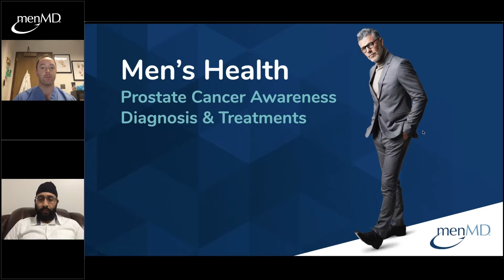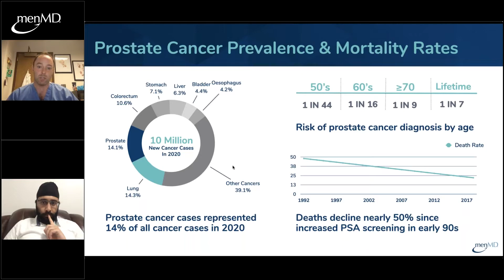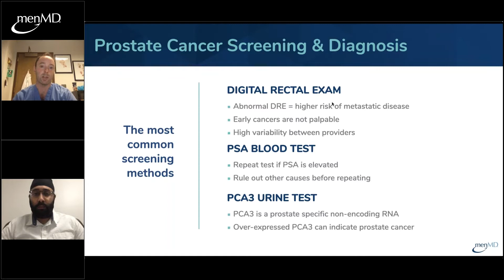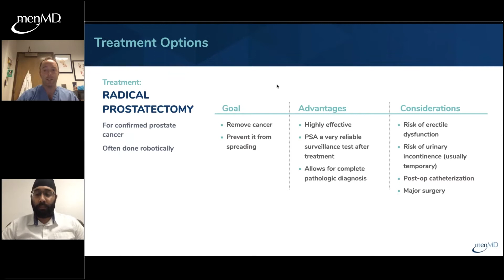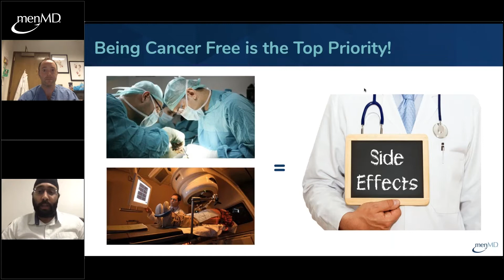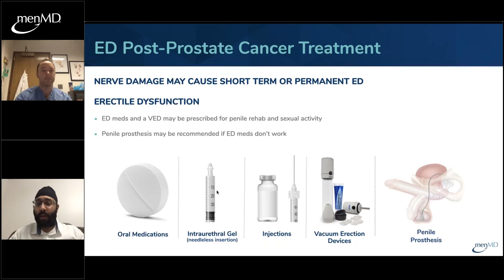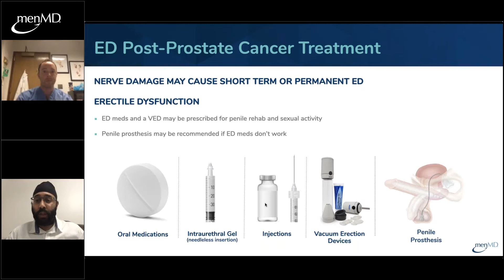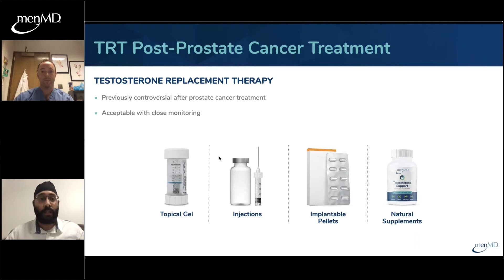Prostate Cancer Clinic | Screening, Treatments, Quality of Life Post-Treatment, and Q&A with Dr.'s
Presented on November 16, 2021 by Herman Bagga, MD and Kyle Schuyler, MD.

Prostate cancer is the second most commonly diagnosed cancer for men. 230,000 men in the US alone are diagnosed every year. Approximately 30,000 men die from prostate cancer annually. Many of these deaths are preventable.

Learn why prostate cancer screening and early detection are key to overcoming this unfortunately common disease. Dr. Herman Bagga and Dr. Kyle Schuyler bring their expertise to your screen to help you understand everything you need to know about prostate cancer from diagnosis to post treatment survivorship.

In this webinar they will discuss:
 - The primary function of the prostate gland
 - The importance of annual screening
 - Diagnosis
 - Treatments and side effects
 - Survivorship & maintaining quality of life after treatment
 - Q&A

Dr. Herman S. Bagga is a fellowship-trained urologist offering comprehensive medical and surgical Urologic care. He serves as the Director of the Center for Men’s Health and Genitourinary Reconstruction at the Allegheny Health Network which spans western Pennsylvania. His Center addresses Men’s Health issues including sexual dysfunction, Peyronie’s disease, testosterone deficiency, prostate health and other issues including major genitourinary reconstruction. He also serves as the medical director of Urology at Allegheny Valley Hospital.

Dr. Kyle G. Schuyler is a urologist who specializes in oncology. Dr. Schuyler received his medical degree from the University of Toledo College of Medicine and went on to complete his surgical internship and urology residency at the University of Maryland Medical Center in Baltimore. Dr. Schuyler has also helped author several publications in peer-reviewed urology journals. He has clinical interests in stone disease, urologic oncology, men’s sexual and erectile dysfunction, and men’s voiding dysfunction. He is trained in endosurgery, robotic surgery, microsurgery, and laparoscopic surgery.

ABOUT MENMD REALTALK WEBINARS
menMD brings together physicians and other expert presenters for honest and informative discussions about men’s health. menMD RealTalk Webinars provide attendees a platform to ask questions and engage with experts in the field. Anonymously participate live or watch a recording of the event on-demand. To view our entire Video Library and see upcoming webinars go